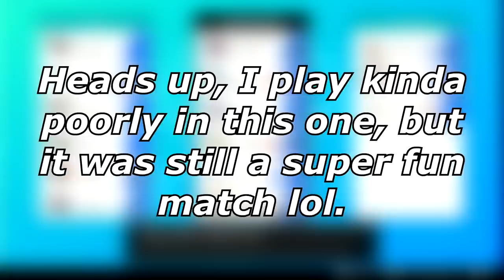THUNDURUS Destroyed My ZAMAZENTA Team! | Pokemon Sword and Shield VGC 2021 Series 8 Battles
I get bodied today, but I still had a good time!

3. Send a tip, ask a question
5. Download and install OBS Streamlabs with my